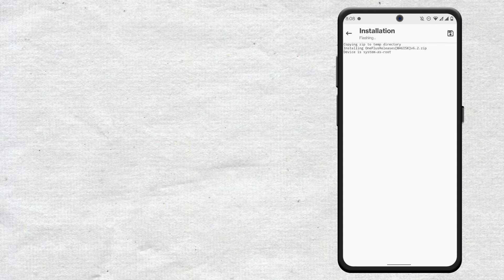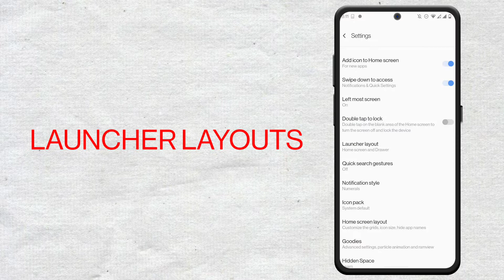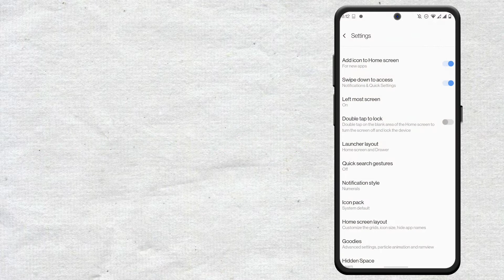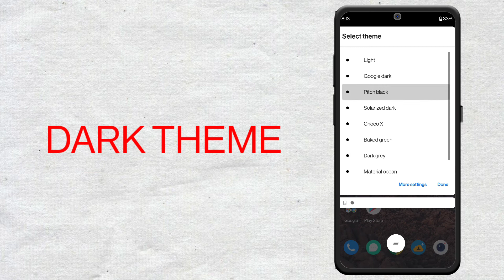Install Systemless Oneplus Launcher For Any Android Phone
Hello Everyone im Back With Another Video Today I'm going To Show U How U Can Install One Plus Launcher Latest Version In Any Android Phone Without Root With All New Exlusive Features Of Oxygen Os 11 Launcher

Welcome to the Duke of mods family .you have found different type of mod here.we provide you latest mods app .we give all credit to mod developer who give us perfect mod . subscribe ,like and share .your subscribe,like and share motivate us for making awesome videos